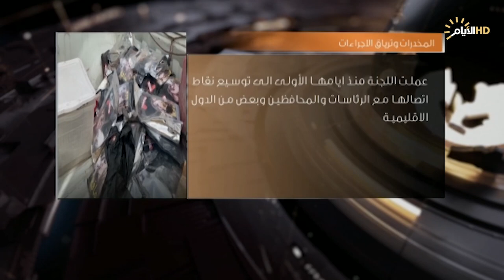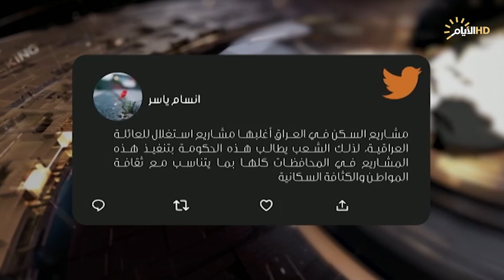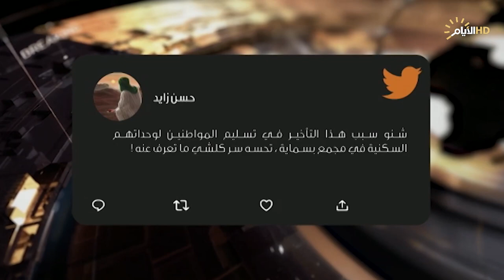حصاد الايام، المخدرات .. التحذيرات وترياق الاجراءات